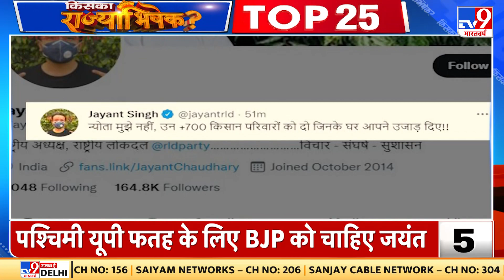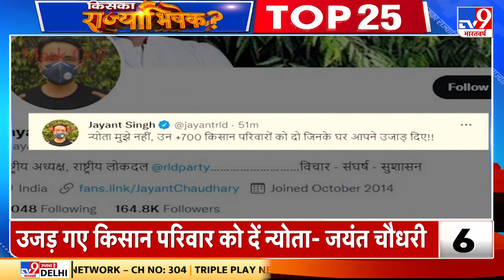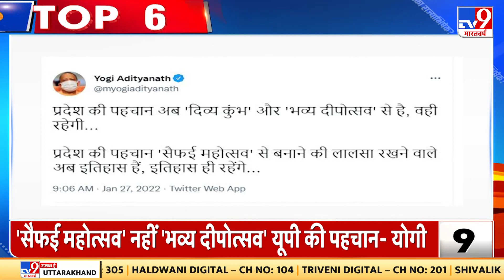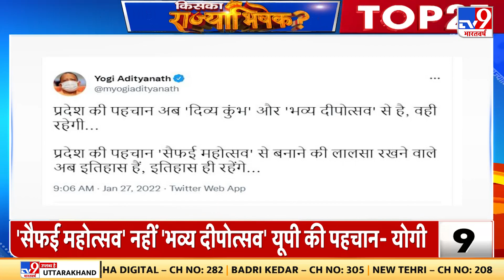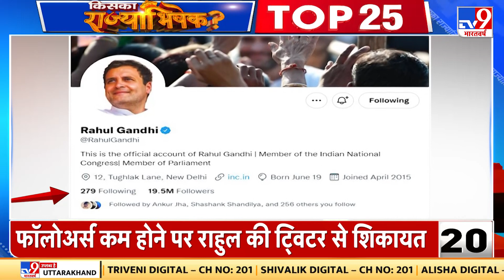UP Election 2022: किसका होगा राज्याभिषेक ? यूपी चुनाव से जुड़ी TOP 25 खबरें देखिए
टीवी 9 भारतवर्ष पर देखिए यूपी की सियासत का सबसे बड़ा सम्मेलन.11 बजे से सत्ता सम्मेलन में प्रदेश के तमाम सियासी दिग्गज करेंगे शिरकत. आज मथुरा का दौरा करेंगे गृह मंत्री अमित शाह ..सुबह 11 बजे बांके बिहारी मंदिर में करेंगे पूजा...श्रीजी बाबा विद्या मंदिर में कार्यकर्ताओँ से करेंगे बात